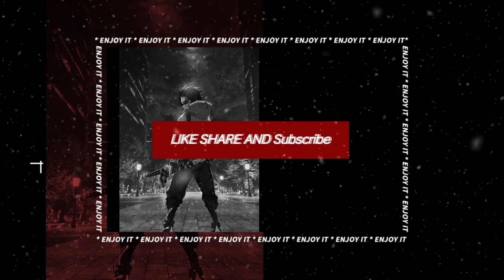Kawaii dake ja Nai Shikimori-san 「AMV」I Want It That Way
Hope you enjoy my amv!

◆Anime Used: Kawaii dake ja Nai Shikimori-san/ Shikimori's Not Just a Cutie